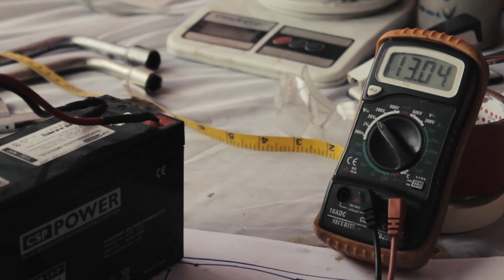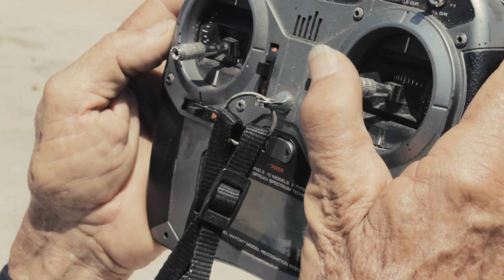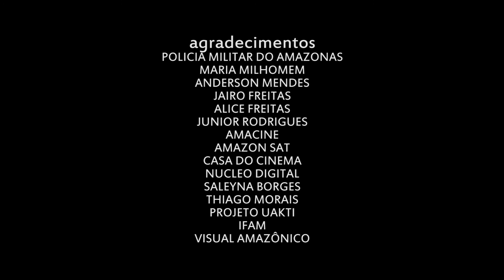Sonhos e pesadelos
curta sonhos de pesadelos, de Moacy Freitas, vencedor do primeiro concurso Amazon sat cultural de roteiros, uma co produção: Amazon sat (núcleo de cinema), Casa do cinema / nucleo digital, Amacine, Branca3 filmes.